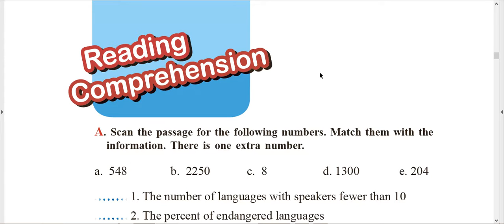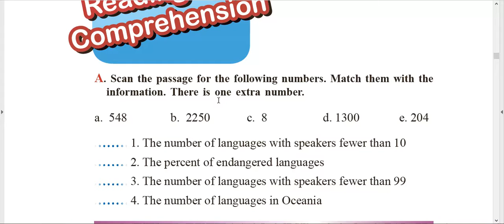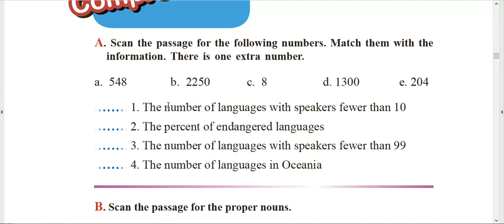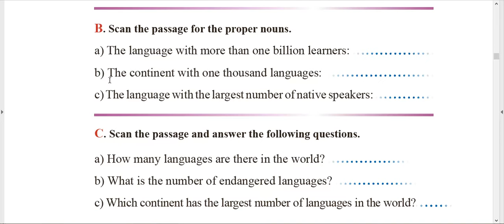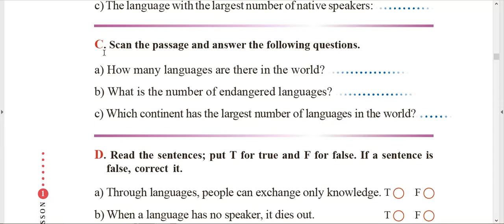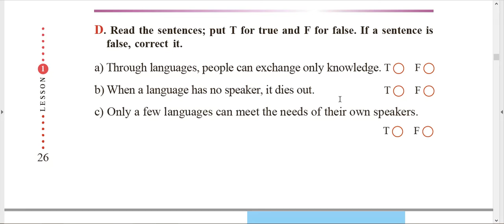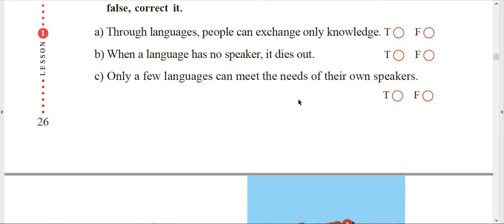71. 𝑳𝑬𝑺𝑺𝑶𝑵 𝑶𝒏𝒆, 𝑹𝒆𝒂𝒅𝒊𝒏𝒈 𝑪𝒐𝒎𝒑𝒓𝒆𝒉𝒆𝒏𝒔𝒊𝒐𝒏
زبان یازدهم، درس اول، خواندن درک مفاهیم، صفحه ی ۲۶...🥰✌